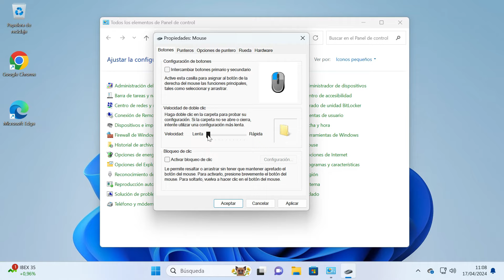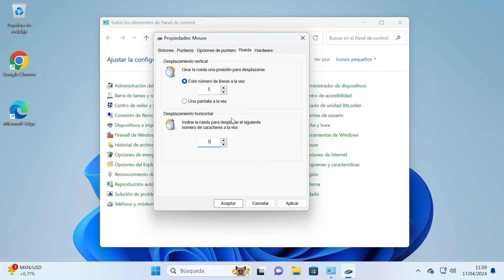✅[SOLUCIÓN] El BOTÓN de la RUEDA del RATÓN NO FUNCIONA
🔧 En este tutorial, te mostraré la SOLUCIÓN para cuando el BOTÓN de la RUEDA del RATÓN NO FUNCIONA. Aprenderás cómo ARREGLAR la rueda de desplazamiento del mouse que no funciona correctamente en Windows 10 y Windows 11.
No te pierdas este vídeo para REPARAR el scroll del mouse y resolver este problema común.

Si te ha gustado este video, por favor dale un like y suscríbete a mi canal para ver más videos sobre las aplicaciones que solemos utilizar en el día a día. También puedes dejarme un comentario con tu opinión o tu duda y te responderé lo antes posible, estoy aquí para ayudarte 😊